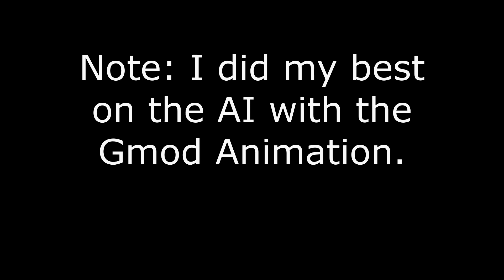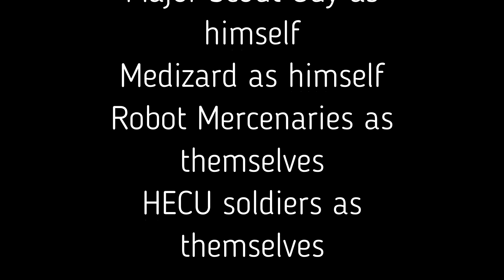[TF2 AI/Gmod] Dragonhunter's Futuristic Adventures S1E1: Robotic Encounters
This episode of this TF2 AI series is here, and its about a Dragonhunter heavy, The Blu Army and The Crystal Freak spy encountering robots and mechs.  Note: Team Fortress 2 Is owned by Valve and the ships are from the game Endless Space which is owned by Amplitude Studios. Give this video some thumbs up, Hope you enjoy the video. PEACE!!

Thumbnail made from the Krita art app and used The Steam Screenshot for Gmod.

Links in the map will be in the comments because Listing them all will take too long. Sorry

Software use:
Movavi Video Editor Plus
Garry's Mod
Audacity
TTS Website Link 2: